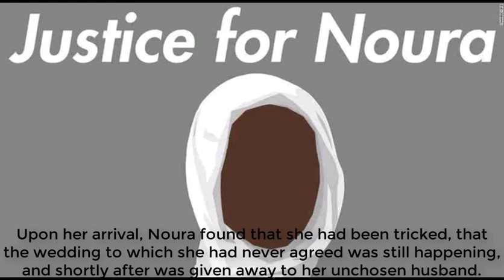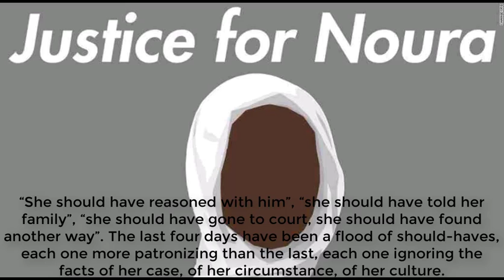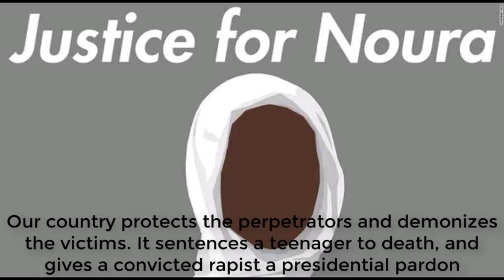Justice for Noura Hussein. Help people in need.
Sudan overturns death sentence for teenager Noura Hussein who killed rapist husband.